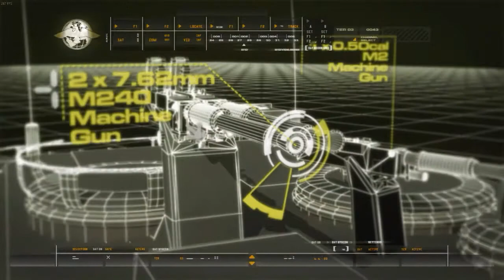Jabalí - Acto 1-6 - Call of Duty 4: Modern Warfare (Campaña)